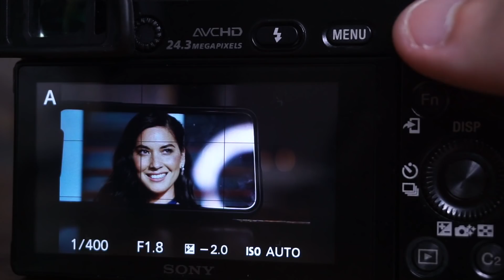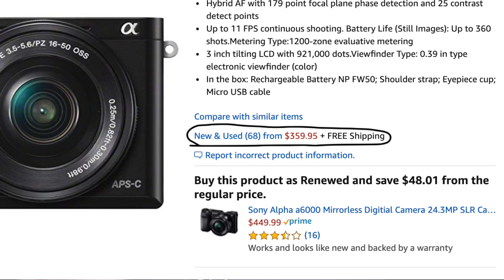Sony a6000 - Is It Worth Buying In 2020?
Hello everyone! Is The Sony a6000 Worth Buying In 2020? I think so!

I hope this video has been informative, helpful, and maybe gave you some conifence to pull the trigger on your first camera - the Sony a6000.  Is it for everyone? maybe not, but the Sony a6000 is an amazing camera for beginner photographers, or people looking for a budget friendly camera, or even a great option for people looking for their first mirrorlress camera.  The Sony a6000 is a workhorse and it's here to stay for now!  Thanks for checking this video out, and of course if you have any questions about the Sony a6000 let me know!

📸Sony a6000
▶Sony a6000 w/ TWO lenses
▶Sony a6100

▶ Sony a6000
▶ Lens: Sigma 16mm f1.4
▶ B-Roll Lens: Sony 35mm f1.8
▶ All Around Lens: 18105 F4 G
▶ Hard drive - Samsung T5 SSD
▶ Memory Card